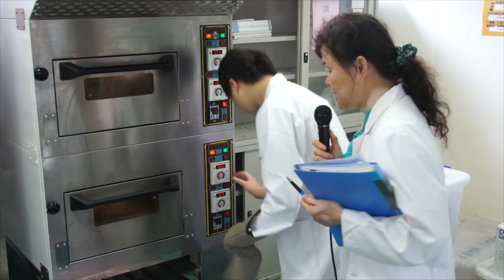食品加工實習04-餅乾、杏仁薄片製作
課程簡介：2013年10月14日，由王鳳英老師所講授的"食品加工實習"第四堂課"餅乾、杏仁薄片製作"
課程難度：普通
適合對象：對烹調有興趣
授課教師：王鳳英
剪輯單位：中華科技大學 遠距教學組
剪輯人員：林文博